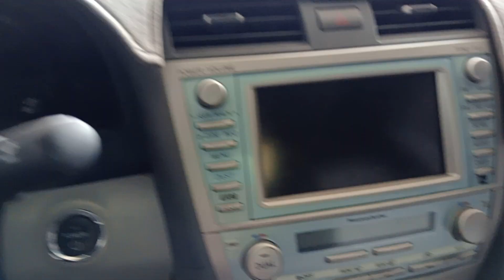Toyota Camry 07 Hybride Full option 21500$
If you want to like any car, you can comment at the bottom of the video, our team will go down to help record it for sure, below are many cars for sale, please click មើល # សី សែង តិច បំផុត | Toyota Vitz 05 | Price 7500 $ | Clean car | 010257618/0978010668/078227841
Toyota Vitz 2009 | Price 12700 $ Negotiable
Prius 05 full | Clean car | Price $ 11800 Negotiable | 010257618/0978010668/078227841
Toyota Camry XLE 03 | Price 12800 $ Negotiable | 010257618/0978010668/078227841 Tacoma 09 Auto 4X4 V6 Full | Price 26000 $ Negotiable | 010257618/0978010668/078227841
Toyota Vitz 013 | Clean car in good condition | Price 11500 $ Negotiable | 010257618/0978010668/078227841
Prius08 Gray Full Nomap Turing | Price 15900 $ Negotiable | 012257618/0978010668/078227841
Toyota Camry 02 | Nice car | Price $ 11800, negotiable | 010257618/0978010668/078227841
Lexus GS300 2006 | Price $ 22,000 Negotiable | 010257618/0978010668/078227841
Prius 010 Full option | Mania JBL | Price 23000 $ Negotiable | 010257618/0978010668 / 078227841Toyota Camry 07 LE | Price $ 20,000 Negotiable | 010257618/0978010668/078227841